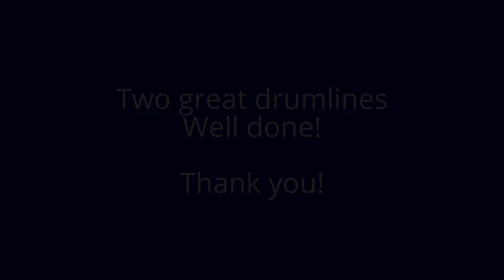West Geauga and Orange Drunlines Drumoff - October 9, 2015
Two very talented Drumlines enjoying themselves and entertaining us!
Thanks!